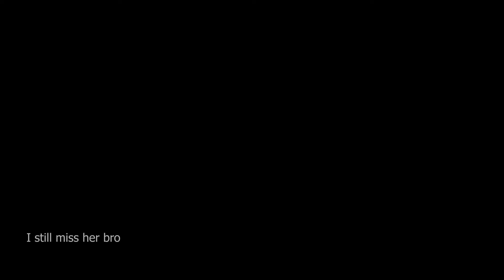Funny Among Us Moments - BEST Troll Strategy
If you follow these I give you happiness ⬆️

Funniest among us strategy
Funny Highlight moments
Troll moments with friends